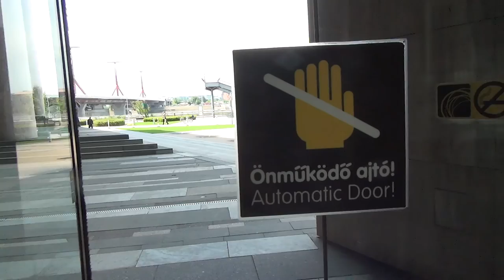Müpa / Palace of Arts / Művészetek Palotája Budapest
Walking tour inside and outside the Palace of Arts Building / Müpa / Művészetek Palotája in Budapest, Hungary.

Filming Dates:
April 2014